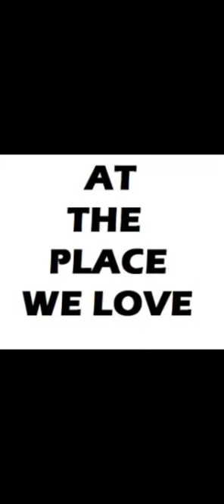Luis Claudio Channel Trailer By Frisch's Remix